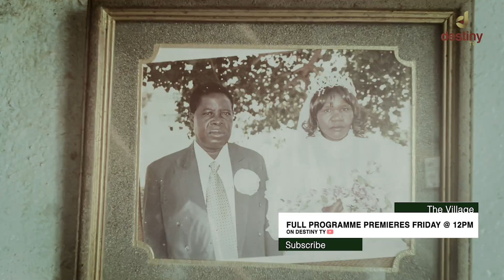Glen Norah: Nyaya yevakomana vekuuraya baba vavo vachivapomera huroyi: Full version on Friday @ 12pm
Glen Norah: Nyaya yevakomana vekuuraya baba vavo vachivapomera huroyi:

Vamwe voti ma mutoriro nezvinodhaka zvakaita se tumbwa